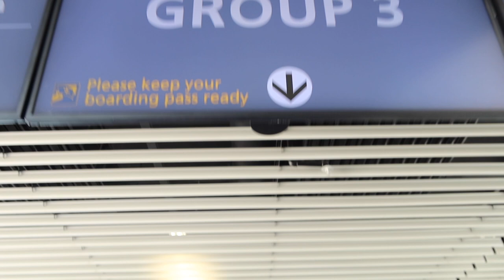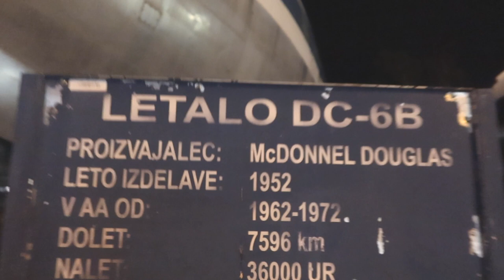ERA UN BUON INIZIO MA POI È ANDATO TUTTO STORTO...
Vlog di una giornata di viaggio da Amsterdam a Trieste tra qualche piccolo inconveniente...